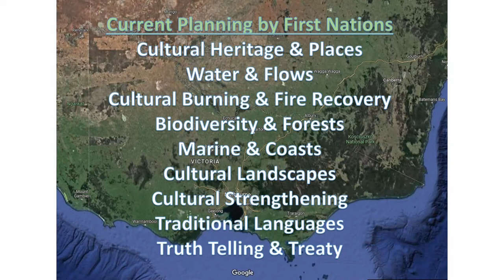Caring for Country as a Cultural Landscape - Damein Bell FRSV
Gunditjmara man Damein Bell FRSV outlines the role of First Peoples relating to the health of Country, exploring reconnecting people to the land remaining in the public estate and the social, governance and resourcing challenges of access and management of land as a Cultural Landscape.